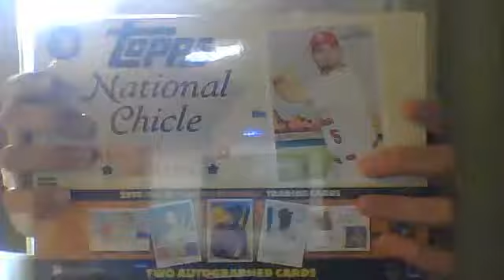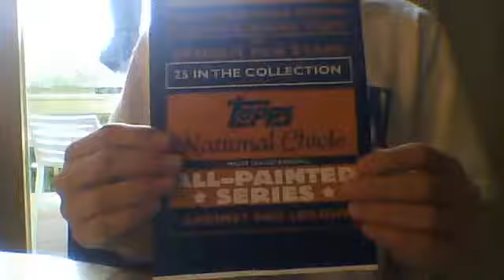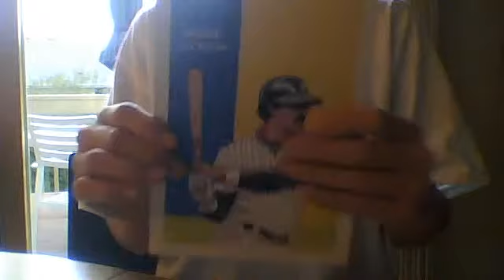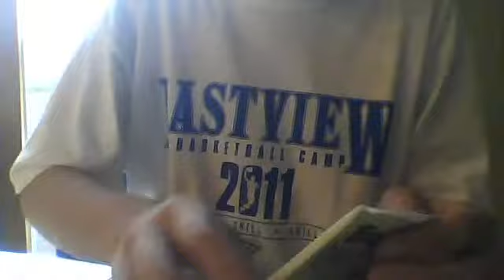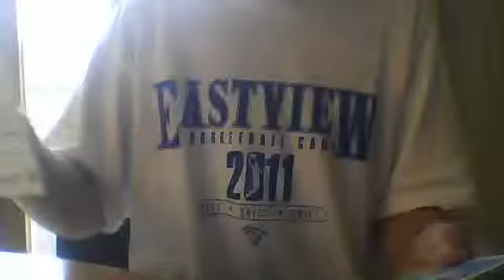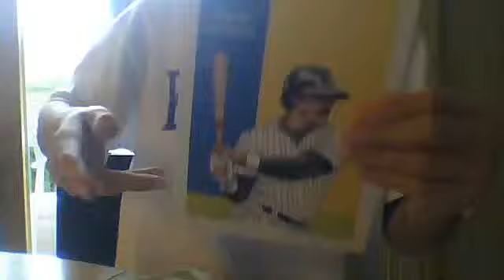National Chicle Hobby Break Part 1! INK!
twinsvikings31's webcam video September 26, 2011 01:55 PM